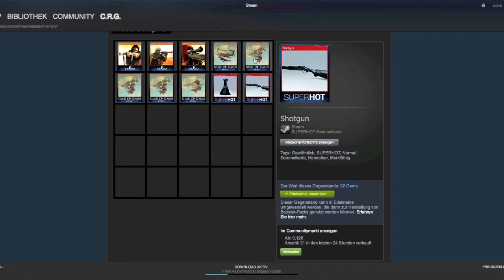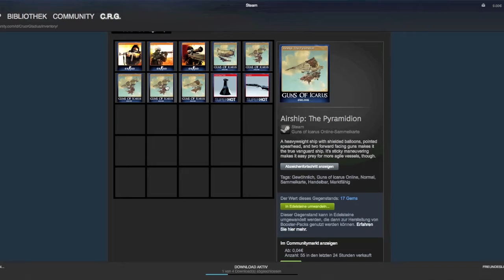Wie man sein Steam Guthaben aufbessert